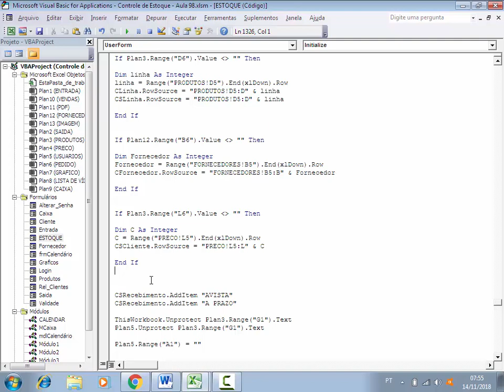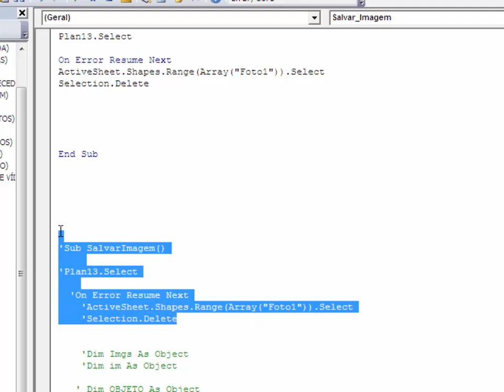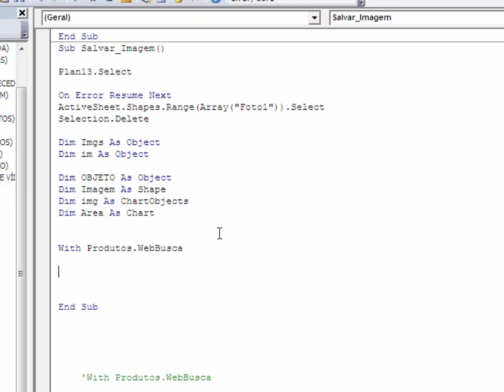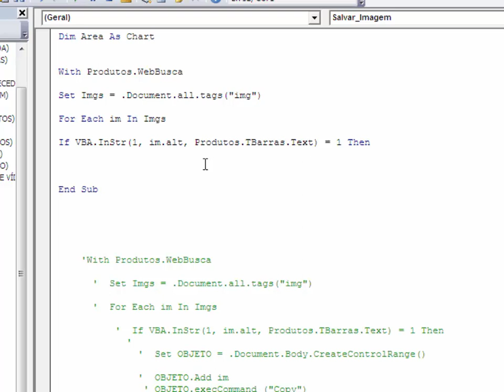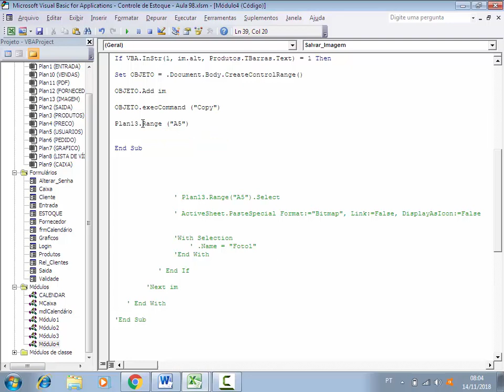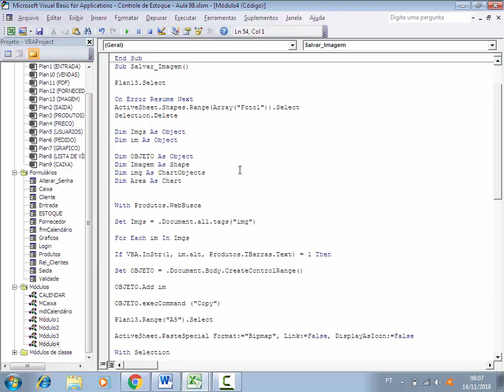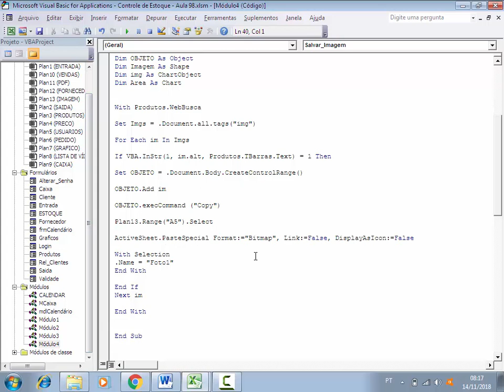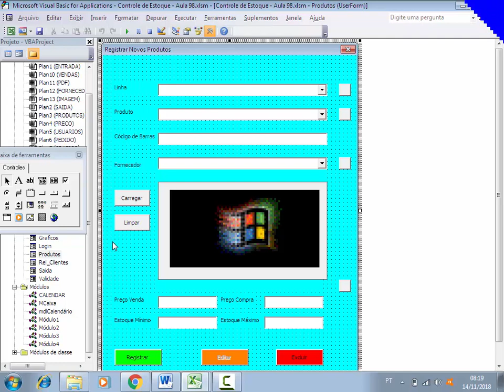Salvar Foto do Produto na Planilha com Excel VBA - Controle de Estoque com Excel - Aula 98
✅Site SGP: Venda de Coleção de Planilhas de Controle de Estoque Prontas:
Planilha de Controle de Estoque Excel vba, salvar a foto do produto que foi pesquisada em site da internet. Salva na planilha a imagem que foi localizada na pesquisa. Controle de estoque com leitura de código de barras do produto, automatizando a busca pela foto.